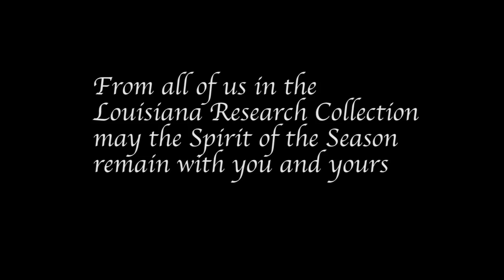Happy Holidays from the Louisiana Research Collection - 2017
Holiday video card from the Louisiana Research Collection at Tulane University Libraries  (2017)

Presented by Tulane University Special Collections (TUSC)

Created by Media Services